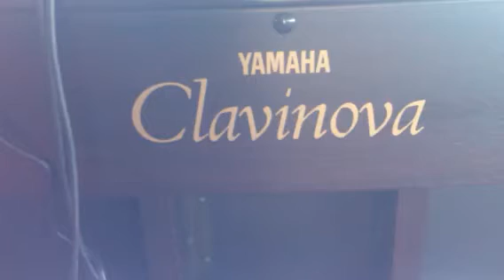Demo du nouveau korg micro